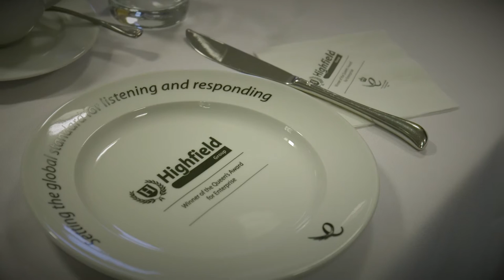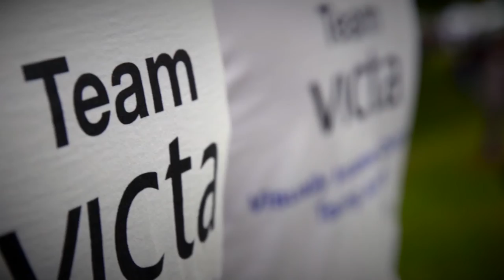Worcester New College Perform Halleujah at Highfield Queen Awards Ceremony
Students from Worcester New College perform a cover of Halleujah - Leonard Cohen

Worcester New College NCW is a national residential school and college for young people aged 11 to 19 who are blind or visually impaired.